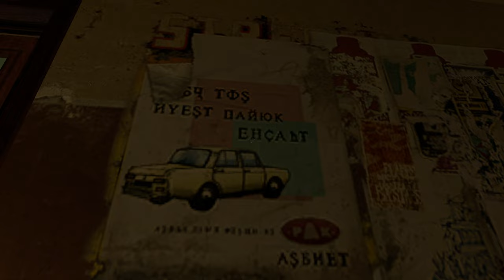HL2 [ПРОХОЖДЕНИЕ]:Gordon Freeman Is Back in 2024 [part 1]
🎮PLAY TOGGETHER 🎮
-Steam: rmvz71
-EpicGames: RMVZ27